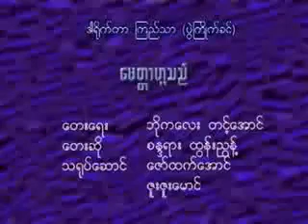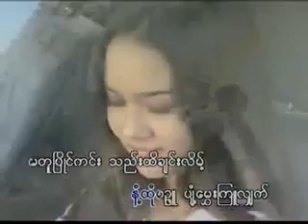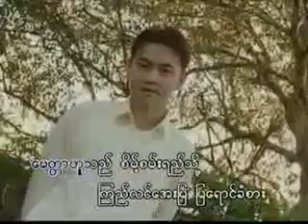ေမတၱာဟူသည္ စႏၵရားထြန္းၫြန္႔. (ေရး..ဘိုကေလးတင့္ေအာင္)